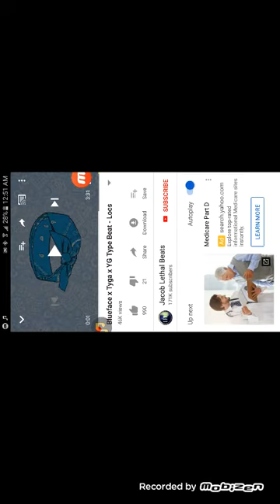Fuck olean schooL fake ass teachers and school bullies